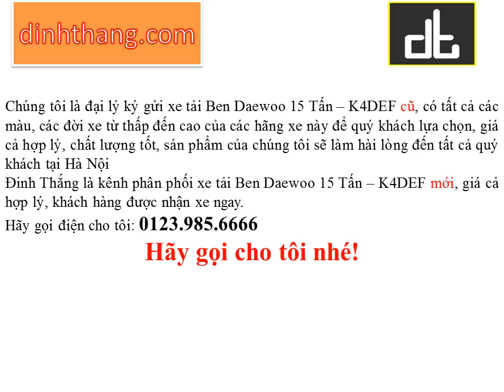Mua, bán ô tô mới-cũ xe Tải Ben Daewoo 15 Tấn tại Hà Nội (01239856666)